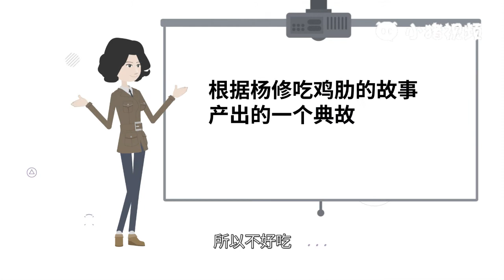鸡肋是什么意思网络